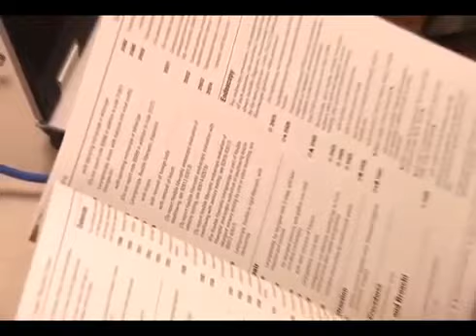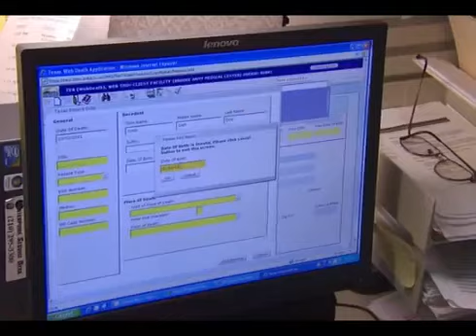Army MOS 68G Patient Administration Specialist